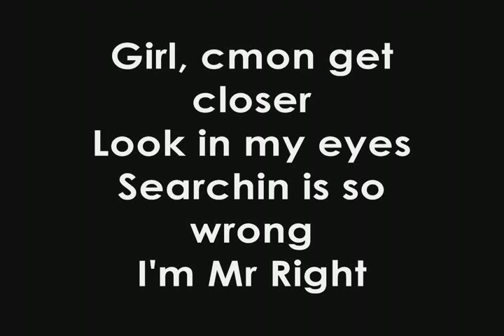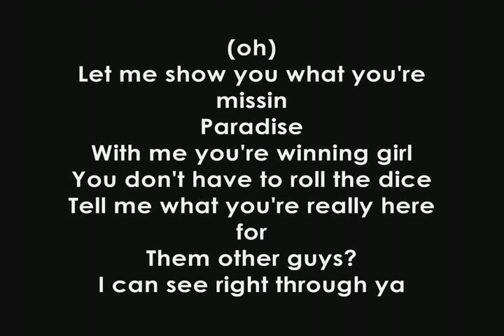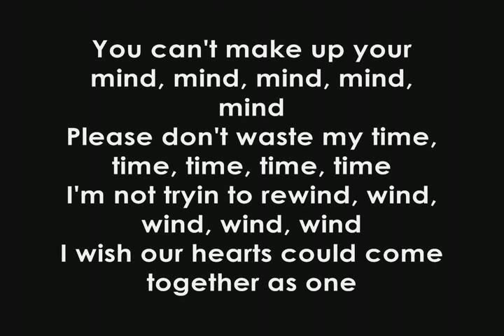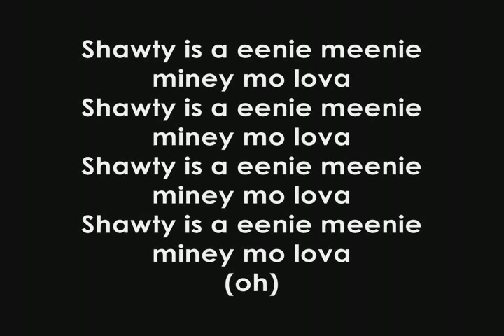Justin Bieber Ft.Sean Kingston- Eenie Meenie (Lyrics)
Rate, Comment, Etc.

Lyrics
[Sean Kingston:]
 Eenie meenie miney mo
 Catch a bad chick by her toe
 If she holla (if, if, if she holla) let her go

She's indecisive
 She can't decide
 She keeps on lookin'

Girl, come a bit closer
 Look in my eyes
 Searchin' is so wrong
 I'm Mr. Right

You seem like the type
 To love 'em and leave 'em
 And disappear right after this song
 So give me the night
 To show you, hold you
 Don't leave me out here dancin' alone

You can't make up your mind, mind, mind, mind, mind
 Please don't waste my time, time, time, time, time
 I'm not tryin' to rewind, wind, wind, wind, wind
 I wish our hearts could come together as one

'Cause shorty is a eenie meenie miney mo lova
 Shorty is a eenie meenie miney mo lova

[Justin Bieber:]
 Let me show you what your missin'
 Paradise
 With me you're winning girl
 You don't have to roll the dice
 Tell me what you're really here for
 Them other guys?
 I can see right through you

 And disappear right after the song

Can't make up your mind
 Please don't waste my time
 Not tryin' to rewind

[Sean Kingston:]
 Eenie meenie miney moe